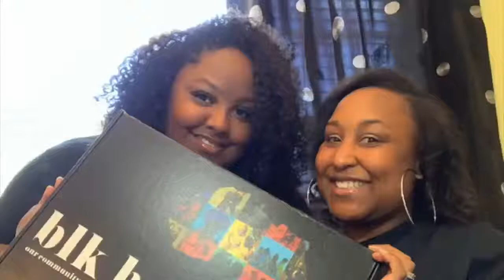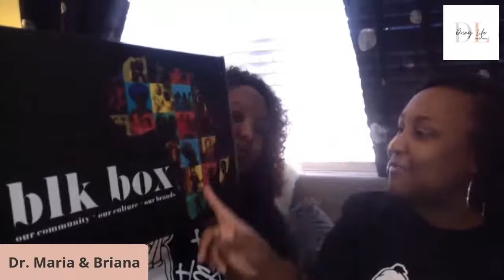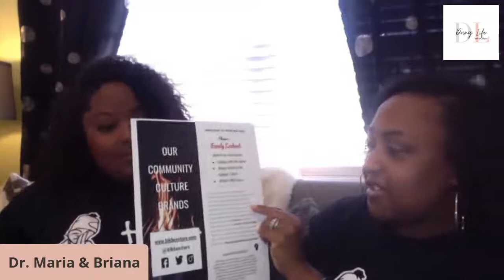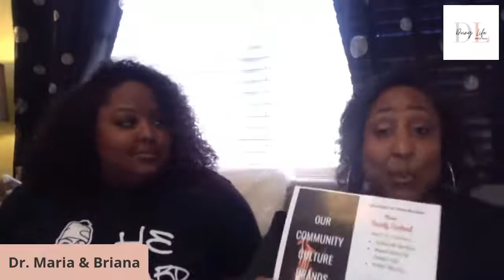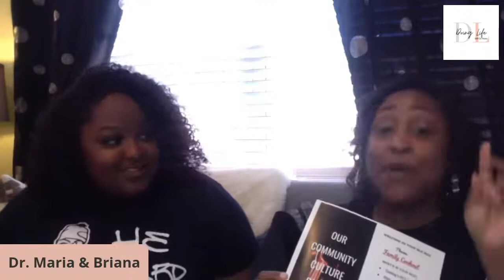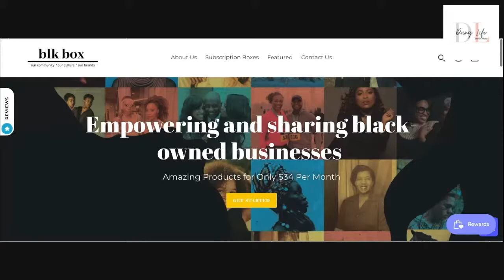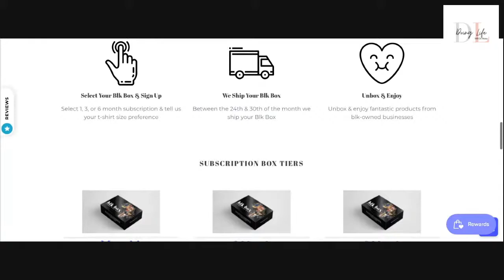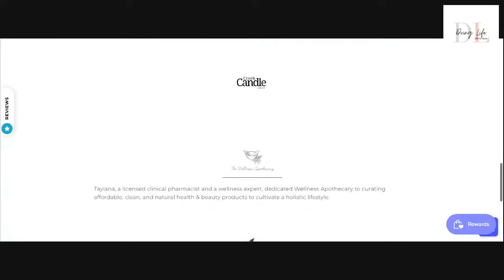The BLK BOX Review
Join us as we reviewThe BLK Box: Watch Until the end because we are giving a box away!!